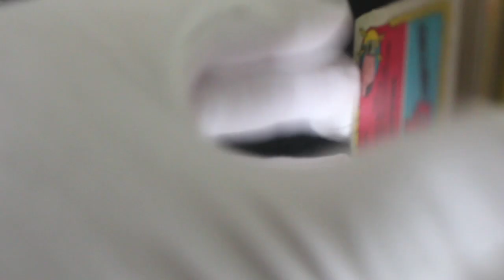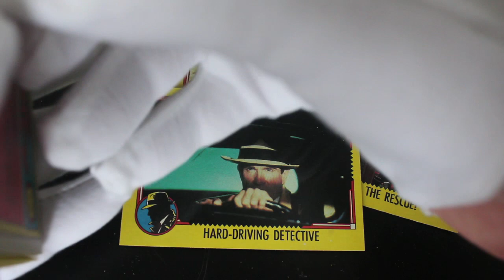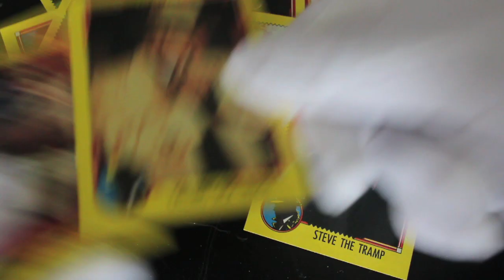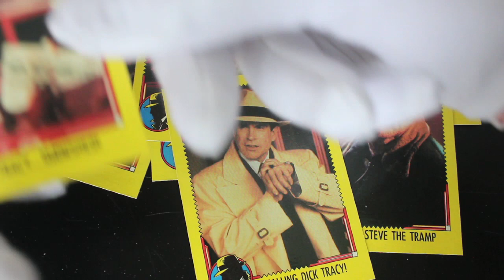Trading Card Tony #463 - Dick Tracy (16 Card Alt Pack) - Pack Opening!